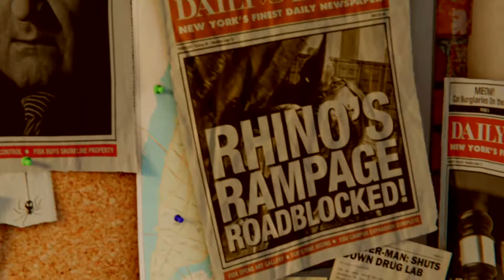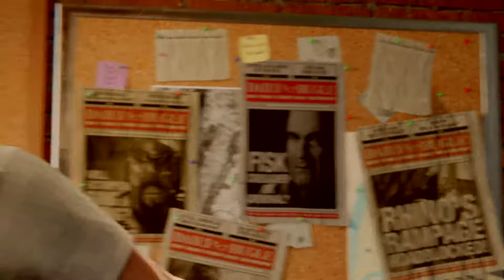Marvel's Spider-Man PS4, New Game Start, Gameplay Part 1